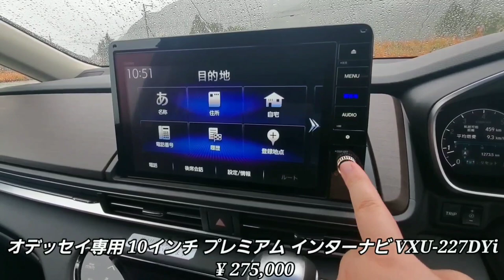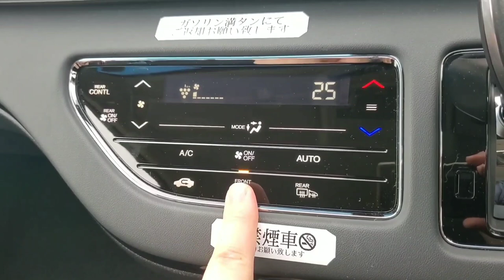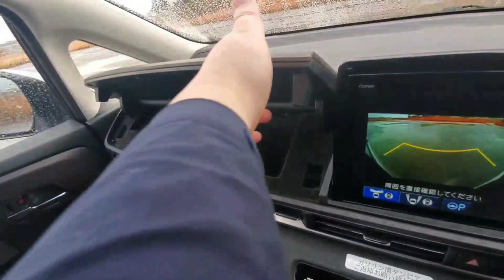【新型オデッセイ】総額400万超の上質な内装、装備類を紹介！新型ステップワゴンより豪華！？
➡︎ホンダの大型ミニバン「オデッセイ」
内装の質感、収納スペース、装備、機能類を詳細に紹介してみた。